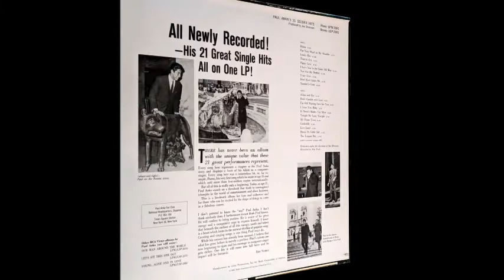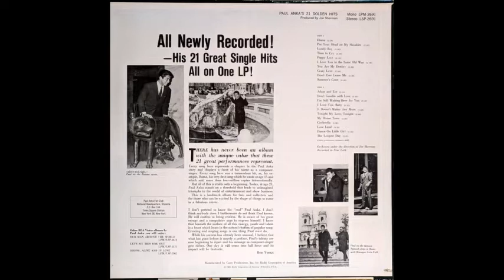Paul Anka Twin Spin - Diana/ Remember Diana (1963 Recordings)